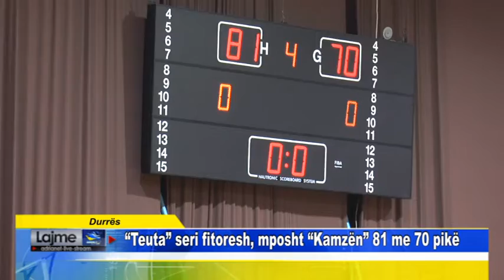Durrës Teuta seri fitoresh, mposht Kamzën 81 me 70 pikë